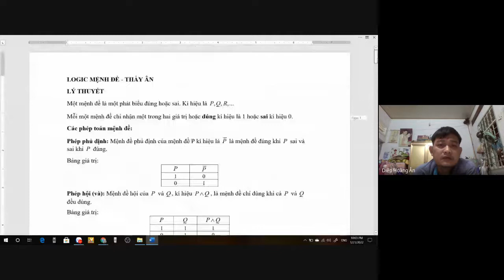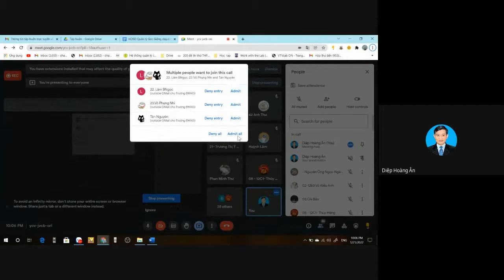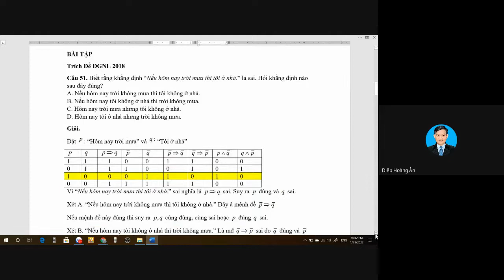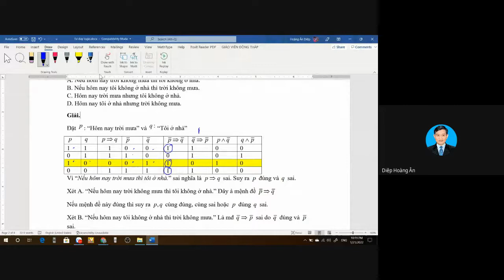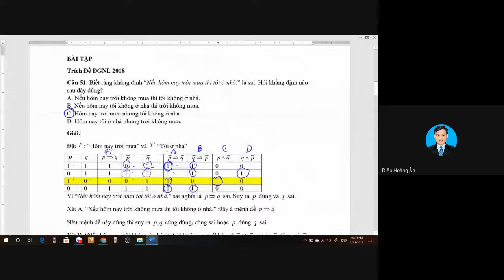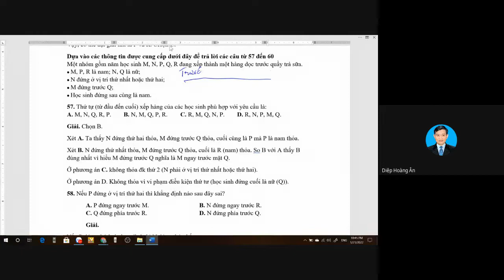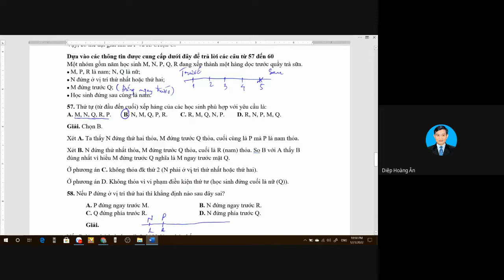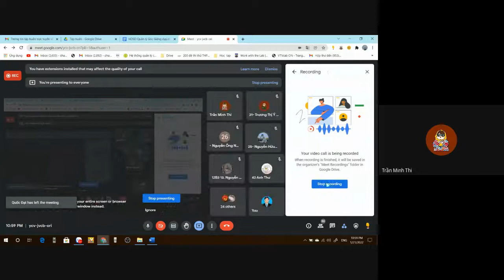Tư duy lô gic - ĐGNL (1)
Buổi học 1:  ôn Tư duy logic - ĐGNL